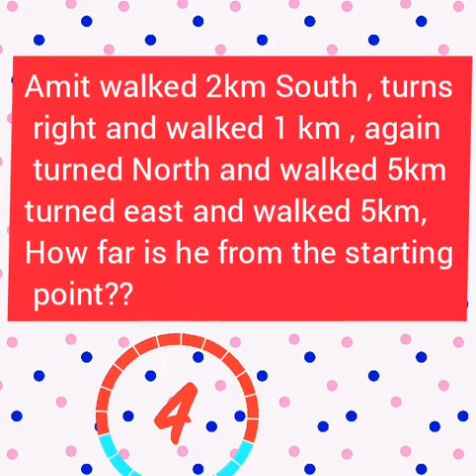riddle riddle with answer--86 ||mast pathshala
Hello and welcome to our  riddle with answer series
here we are with our new riddle